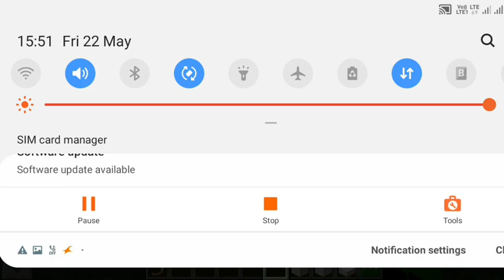Golden temple tour minecraft